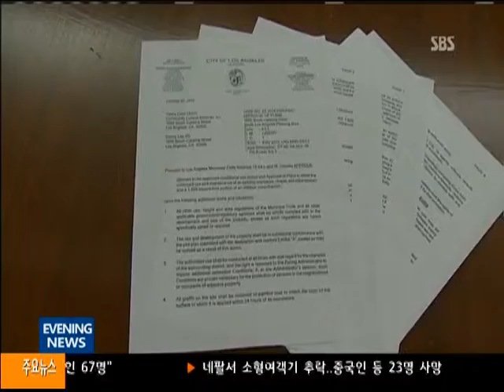022416 "영업정지 명령 내린적 없어" .. "법적 대응"